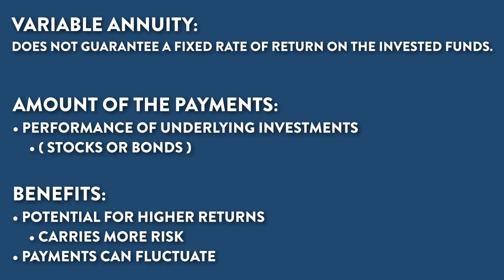Annuities Explained! What are they?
Ever wondered if an annuity could be helpful for you (or what an annuity even is)?🤔  Never fear! GenWealth Financial Advisor Troy Johnson is breaking down what an annuity is, when it may be beneficial to have one, and the different forms they can come in.